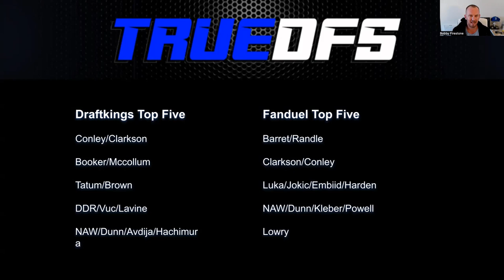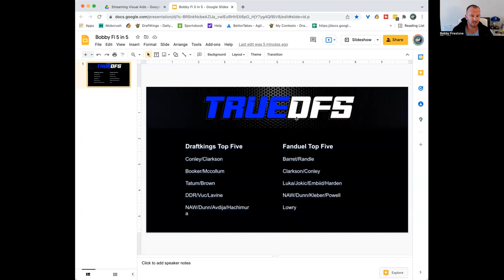BobbyFi 5 in 5